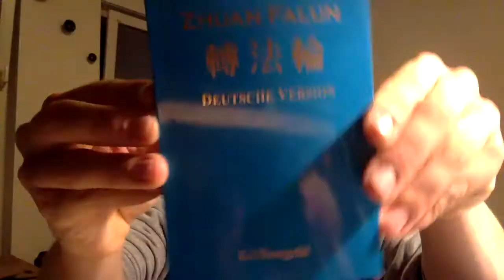Compressing Essence, Goal of Alchemy, Climbing Ladder Up & Down, Integration, Kian, Falun Dafa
Peace, stay true to yourself, have self love, keep on burning and do shivambu
Jan